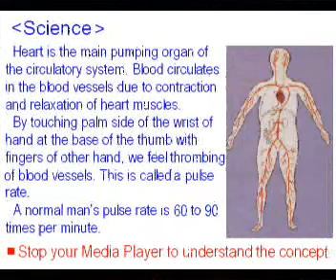How to make simple Pulse Rate Counter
How to make simple Pulse rate Counter for kids science project.

video taken from NISTE ,JICA Pakistan Science Education
Experiment Resource.